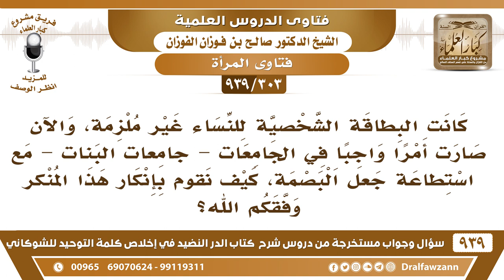[303 -939] البطاقة الشخصية للنساء صارت ملزمة مع استطاعة جعل البصمة، كيف نقوم بإنكار هذا المنكر؟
-[303 -939] السؤال: كانت البطاقة الشخصية للنساء غير ملزمة، والآن صارت أمرا واجبا في الجامعات -جامعات البنات- مع استطاعة جعل البصمة، كيف نقوم بإنكار هذا المنكر وفقكم الله؟
الجواب: بينوا لهم أن هذا لا يجوز والآن تدعون أن هذه ضرورة إن جاءت البصمة تكفي عنها فإن امتنعوا فهم معاندون وأنتم أديتم ما عليكم والحمد لله.
للاشتراك في قناة الشيخ صالح الفوزان

للاستفسار والإقتراحات والدعم
رئيس الفريق
لمشروع كبار العلماء